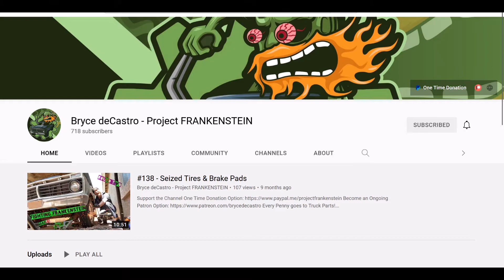1976 ford f100 i hear blue oval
after 3 weeks think we got about ready to take earl for a spin still have some air to get out the brakes and hook up drive shift and linkage to the trans if you notice towards the end of video drivers side pipe last id pass side u can hear a little miss due to carb bottom butterfly on carb is to far gone it do for no tille i get a 4bbl carb and gaskets to change it over them babies not cheap enjoy and keep watching got 63 corvair turbo car will be making videos on here next week and a 64 turbo car and u might see go drop a line in water to see if the fish bite lol subscribe like commet check out buddys pages and go sub to them also Subscribe out theses channels Action Auto Parts Jayme Phillips and check out : J & J Backwoods Shop and check out :Bryce deCastro - Project FRANKENSTEIN